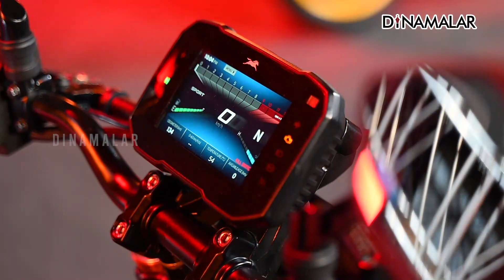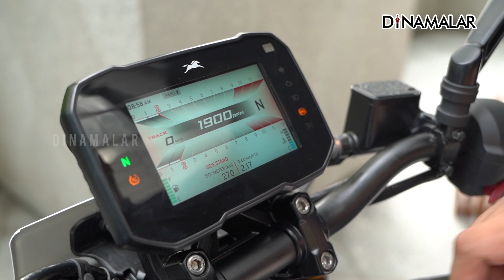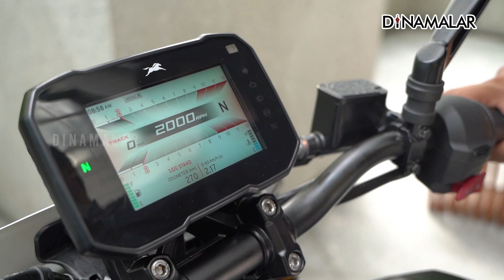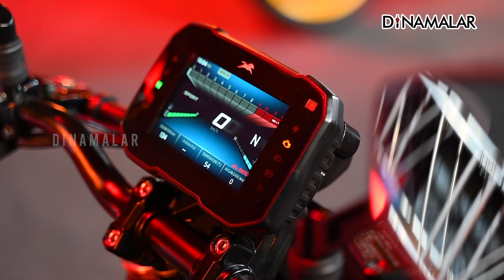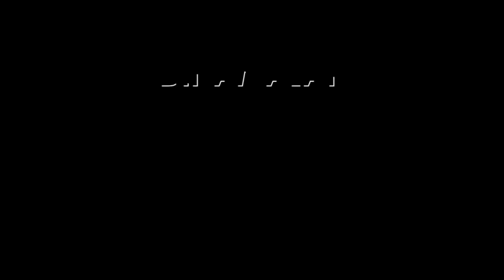Beast Modeல் TVS Naked Streetfighter Apache RTR 310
Beast Mode.ல் TVS

Naked Streetfighter
Apache RTR 310 #